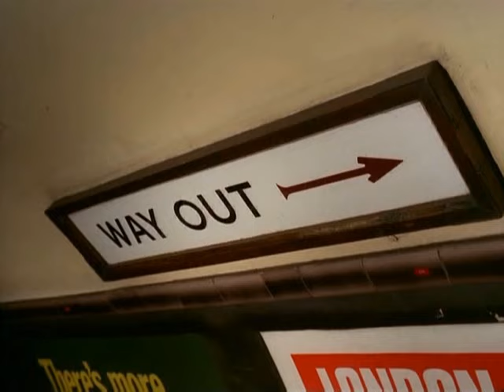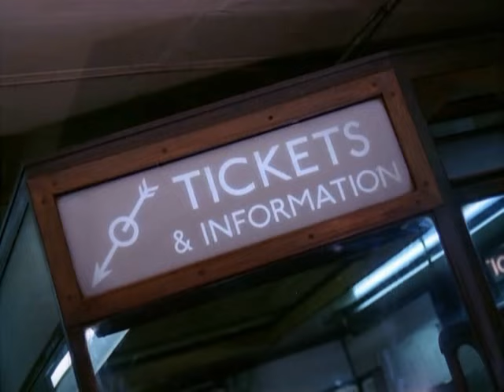Look at Life - Goodbye, Picadilly, 1967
U.K. Newsreel. A look at the Piccadilly Circus of the Swinging Sixties! A lot of what is shown here no longer exists as it was soon "modernized" to meet the demands of a changing world. Also a look underground Piccadilly to see sights that few people have ever seen.